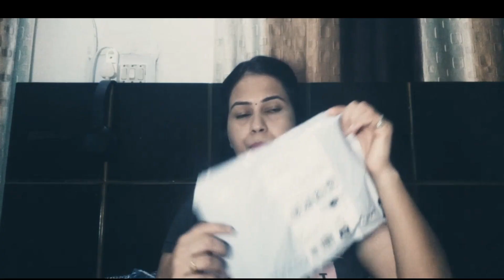BLINKIN Stretchable Gym Tights & Leggings for Women Workout, amazon shopping | my shopping vlog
When writing Amazon product descriptions, it's all about quality and not quantity. Buyers don't want to read through a whole paragraph of text. They want all the crucial information, presented in a clear and concise manner.

Amazon is a multinational technology and e-commerce company based in Seattle, Washington, United States. Founded by Jeff Bezos in 1994, Amazon started as an online bookstore but rapidly expanded its product offerings to include a wide range of goods and services. It is now one of the world's largest online retailers and has diversified into various other sectors as well.

Amazon operates through multiple business segments:

E-Commerce: Amazon's primary business is its online retail platform, where customers can buy a wide variety of products, including electronics, clothing, books, household items, and more.

Amazon Web Services (AWS): AWS is a cloud computing platform that offers a variety of services, such as computing power, storage, and databases, to individuals, businesses, and governments. It's a significant source of revenue for Amazon.

Amazon Marketplace: This platform allows third-party sellers to offer their products alongside Amazon's own listings. It has expanded Amazon's product selection significantly.

Amazon Devices: Amazon has developed various hardware devices, including the Kindle e-reader, Fire tablets, Fire TV, and Echo smart speakers, which feature the virtual assistant Alexa.

Grocery and Whole Foods Market: Amazon has entered the grocery sector, both online and through its acquisition of Whole Foods Market, a chain of upscale grocery stores.

Entertainment and Media: Amazon produces and streams original movies, TV shows, and other content through Amazon Prime Video. It also owns Amazon Music, a streaming music service.

Logistics and Fulfillment: Amazon has built an extensive network of fulfillment centers and distribution facilities to ensure efficient order processing and delivery.

Artificial Intelligence and Technology: Amazon invests in artificial intelligence (AI) and technology, using AI to enhance its customer experience, automate processes, and develop innovations like its cashier-less Amazon Go stores.

Amazon has had a profound impact on the retail industry and has expanded its influence into many other sectors of the economy. Its success has made its founder, Jeff Bezos, one of the richest individuals in the world.